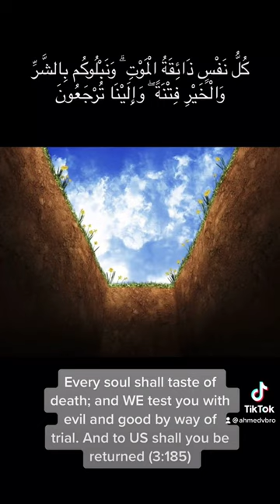At the Death bed as a Muslim